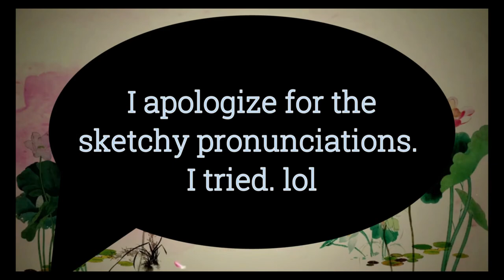Empress Wu Zetian - The Only Female Monarch in the History of China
Wu Zhao, commonly known as Wu Zetian (17 February 624[note 8][note 9] – 16 December 705), alternatively Wu Hou, and during the later Tang dynasty as Tian Hou, was the de facto ruler of China, first through her husband the Emperor Gaozong and then through her sons the Emperors Zhongzong and Ruizong, from 665 to 690. She subsequently became empress regnant of the Zhou dynasty (周) of China, ruling from 690 to 705. She is notable for being the only female monarch in the history of China.

Wu was the concubine of Emperor Taizong. After his death, she married his successor—his ninth son, Emperor Gaozong, officially becoming Gaozong's huanghou (皇后, empress consort, title for the reigning emperor's main consort) in 655, although having considerable political power prior to this. After Gaozong's debilitating stroke in 660, Wu Zetian became administrator of the court, a position equal to the emperor's until 705.

After her wedding to Emperor Gaozong in 655, Empress Wu's rise to power was swift. A strong, charismatic, and well-educated woman who enjoyed the absolute interest of her husband, Empress Wu was the most powerful and influential woman at court during a period when the Tang Empire was at the peak of its power and glory. She was more decisive and proactive than her husband, and she is considered by historians to have been the real power behind the throne and ruling figure for more than eighteen years. She was often present when the Emperor held court, and even held court independently when the Emperor was unwell. She was given charge of his Imperial Seal, implying that her perusal and consent were necessary before any document or order received legal validity. The Emperor Gaozong sought her views on all matters before issuing orders. Empress Wu was granted certain honors and privileges which were not enjoyed by any Chinese empresses before or after. After Gaozong's death, Empress Wu as Empress dowager and regent conquered power independently and uniquely, and seven years later, she seized the throne in the Zhou dynasty, becoming the only empress regnant in Chinese history. Because she ruled from 665 to 690 through her husband and sons, she was thus one of the longest-reigning de facto rulers in the history of the world. She also spent one of the brightest periods of history in China as emperor.

The importance to history of Wu Zetian's period of political and military leadership includes the major expansion of the Chinese empire, extending it far beyond its previous territorial limits, deep into Central Asia, and engaging in a series of wars on the Korean Peninsula, first allying with Silla against Goguryeo, and then against Silla over the occupation of former Goguryeo territory. Within China, besides the more direct consequences of her struggle to gain and maintain supreme power, Wu's leadership resulted in important effects regarding social class in Chinese society and in relation to state support for Taoism, Buddhism, education, and literature. Wu Zetian also had a monumental impact upon the statuary of the Longmen Grottoes and the "Wordless Stele" at the Qianling Mausoleum, as well as the construction of some major buildings and bronze castings that no longer survive.

Besides her career as a political leader, Wu Zetian also had an active family life. Although family relationships sometimes became problematic, Wu Zetian was the mother of four sons, three of whom also carried the title of emperor, although one held that title only as a posthumous honor. One of her grandsons became the renowned Emperor Xuanzong of Tang.